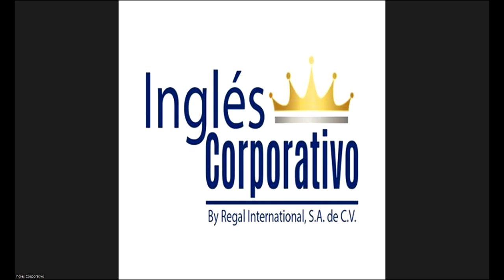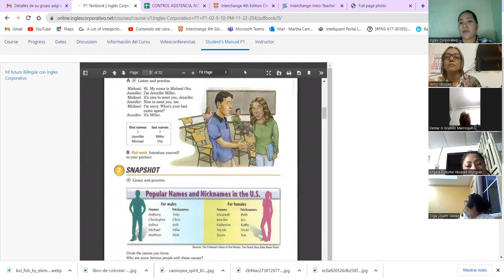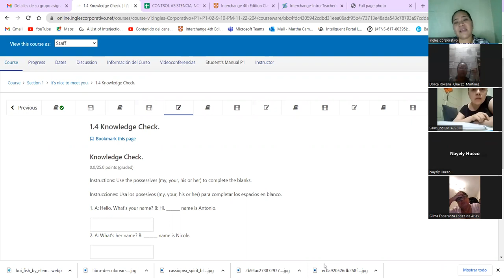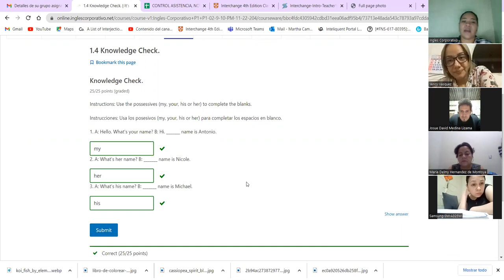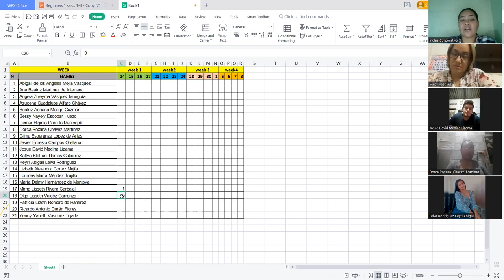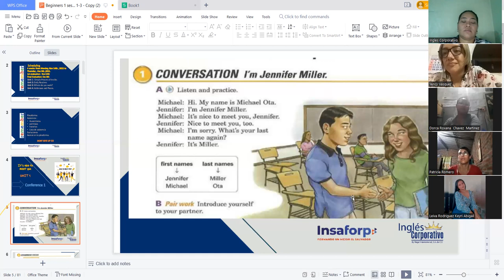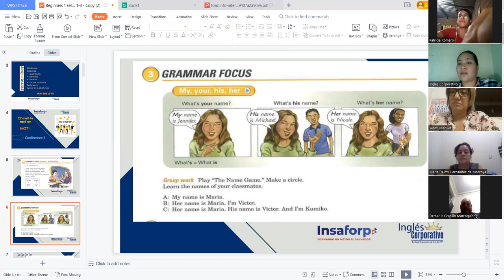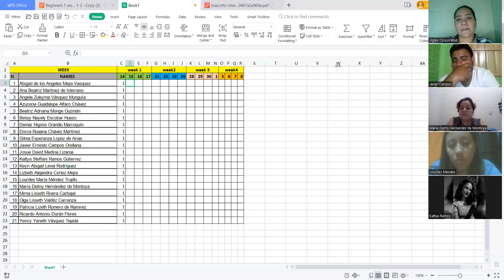Inglés Corporativo-Nov.14 2022 - It is nice to meet you - Session 1